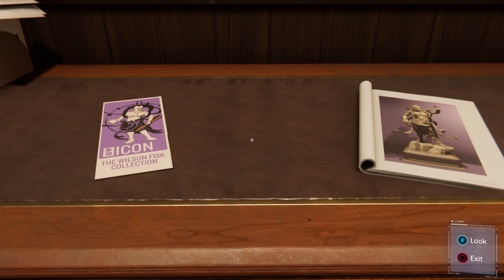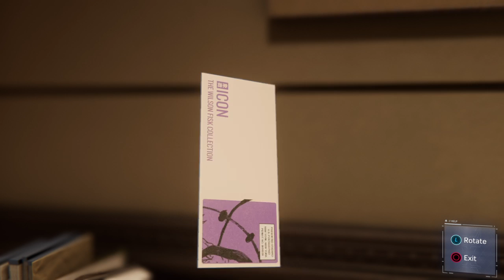Spiderman part 2